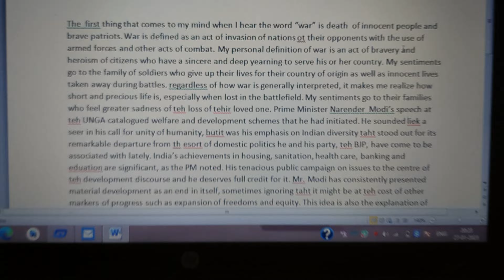SSC CGL Mains Exam 2023 Typing test strategy